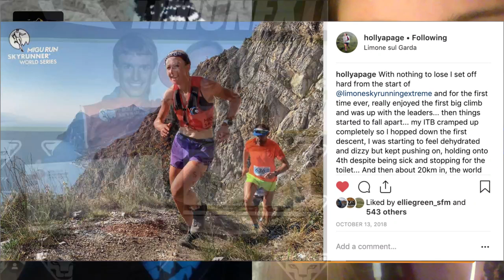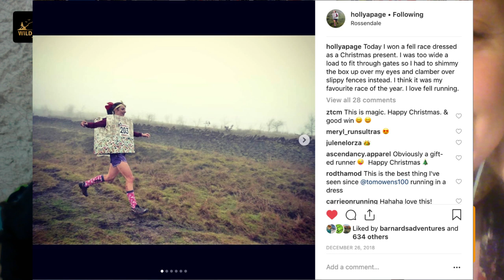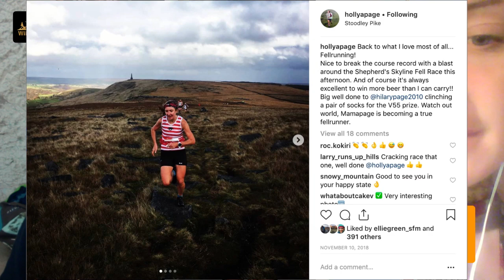Skyrunning training tips from World Skyrunning champion Holly Page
Holly Page joins Claire from Wild Ginger Running in the hot seat LIVE! (sorry about the sound! I'm sure new sponsor adidas will buy Holly a new laptop as well!)

This lady is the Skyrunning World Series Classic Champion
She came 3rd in the Golden Trail Series Overall
She was Top 10 and 1st GB runner at the Trail World Championships

Holly answers questions about her training, injury and coping with pain, her favourite mountain running shoes and running a fell race dressed as a Christmas gift box!

Tell me which is your favourite tip from Holly in the YouTube comments below the film. And don’t forget to subscribe if you haven’t already, and take a look at Wild Ginger Running on Patreon for entry into my exclusive competitions every month and to get your questions answered preferentially.

Enjoy these Skyrunning tips from Holly and I’ll see you on the trails.

JOIN! the Wild Ginger GEAR TEST CLUB to discuss kit choices and purchases with me and like-minded, helpful runners.